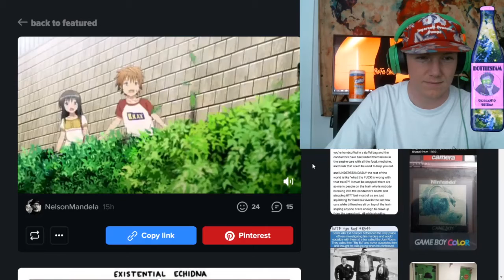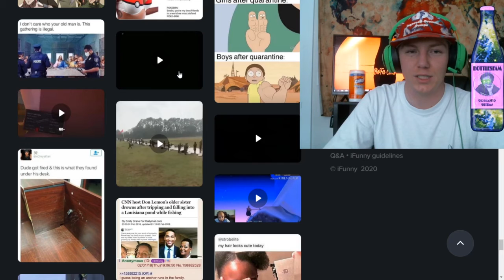Anime Girls/vs/Cartoon Girls Ifunny Meme video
sub for more trash